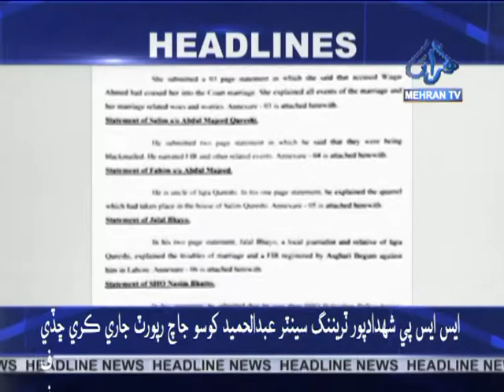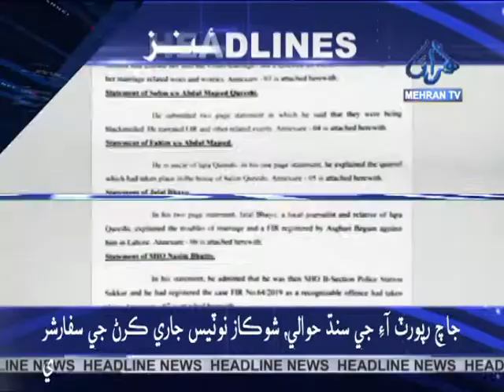Headline News at 06:00 pm 25-12-2020